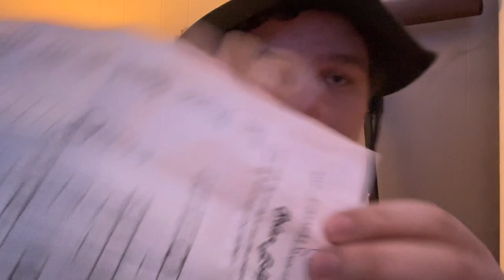2093 is 69 YEARS EARLY